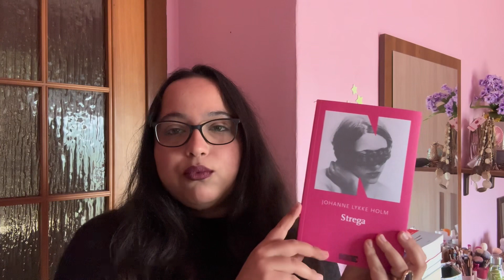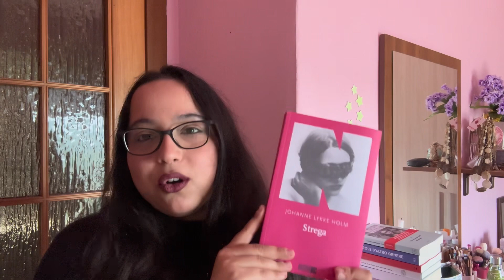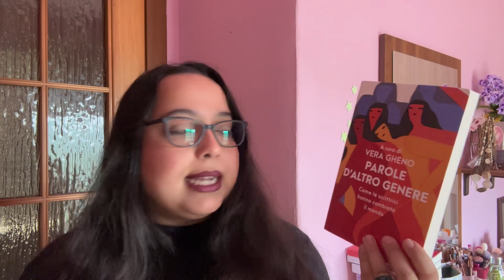Book haul di novità 📚💓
Come sempre la me collezionista di libri prende il sopravvento ad un certo punto del mese ma va bene così, perché i libri sono belli anche da possedere, guardare, per riempire le pareti e i pavimenti di casa. In questo video vi mostro alcune succulenti novità di @AdelphiEdizioni @giuntieditore @einaudieditore
che spero di leggere prestissimo 🫶🏽
Come sempre, vi mando un abbraccio,
Trisha 💖